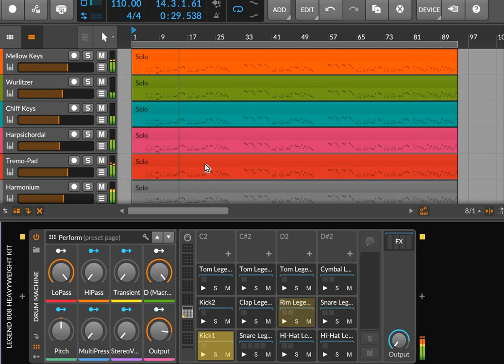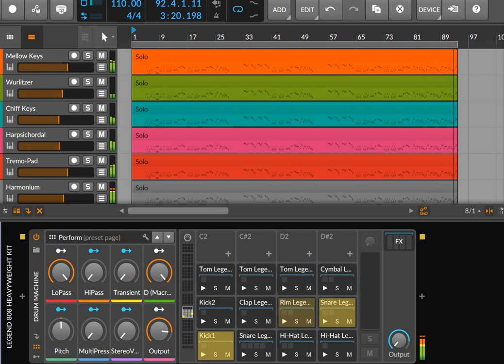Kisi Ki Muskurahaton Pe Ho - Instrumental Mix Mere Dosto ke Liye